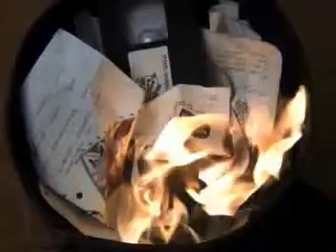PARA LA MUJER MAS ESPECIAL ESTAS EN MIS PENSAMIENTOS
Te amo porque las noches contigo son de estrellas iluminando nuestro amor,
Te amo por que las tardes son calurosas, como tus caricias y tus besos.
Te amo por todas las mañanas son una nueva esperanza de alegría, como el sol sale del horizonte así va renovando nuestro amor.
Te amo por que los días son cada vez más bonitos, porque tu estas en allí,
Te amo todo el día, de noche tu amor, de las tardes tus caricias, de las mañanas una nueva esperanza de alegrías.
"Los días son bonitos cuando tu estas en ellos" (A.M.S)